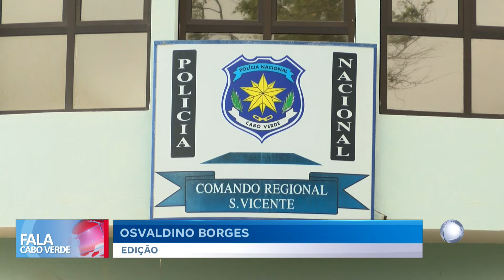Quatro homens foram detidos em São Vicente, por suspeita de narcotráfico | Fala Cabo Verde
Quatro homens foram detidos em São Vicente, por suspeita de narcotráfico e receptação de produtos roubados, numa nova operação na zona de Campim.